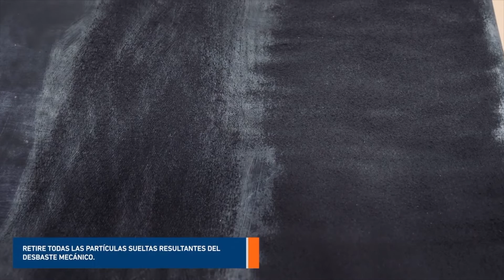Cómo - Preparar Superficies de Goma / Caucho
Aprenda a preparar una superficie de caucho lista para una aplicación de Belzona.
Debido a las duras condiciones de funcionamiento. Las superficies de goma experimentan rutinariamente desgaste
Hay varios productos que se pueden usar para reconstruir y reparar superficies de caucho en la serie Belzona 2000. Esos productos incluyen 2111, 2141, 2211, 2121, 2311, 2131.
Para garantizar una fuerte adhesión mecánica de los productos Belzona al sustrato, la preparación perfecta de la superficie es clave.

Momentos clave en la preparación de superficies de caucho:
1. Introducción
2. Prueba el limpiador
3. Limpiar la superficie
4. Raspa la superficie
5. Raspa la superficie manualmente
6. Aplicar el acondicionador
7. Opciones de recubrimiento

✅  Dirigido a personal de:
• Mantenimiento.
• Integridad.
• Producción.
• Calidad.
• Contratistas.
• Inspectores / Supervisores.
• Prevención y control de corrosión.